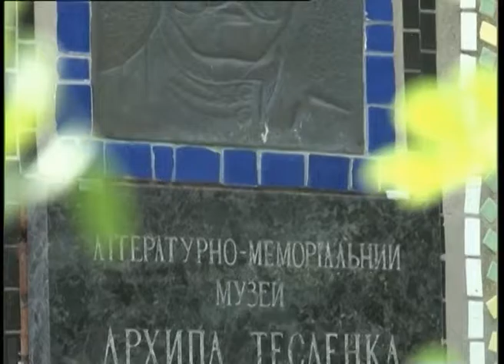Анонс: "Земляки" А.Тесленко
Він не любив читати книжок, хоча напам'ять знав часословець. В дитинстві Архип Тесленко був тихим та задумливим.
    Про українського письменника з полтавськими коренями у програмі «Земляки».
         Ефір: четвер, 2 березня, 11:40.